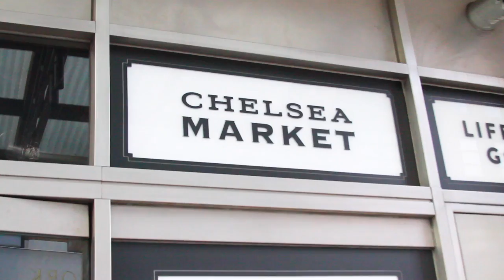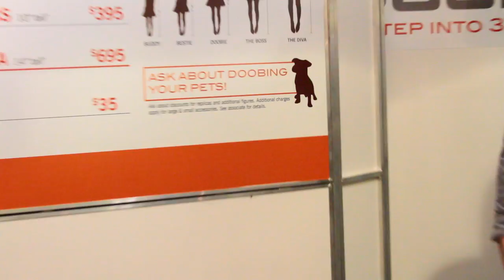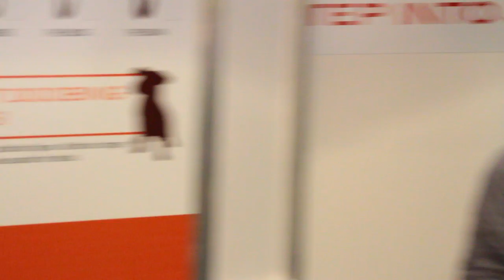Inconvenient Interviews w/Risa: Getting DOOBed w/Michael Urie | HelloGiggles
In this installment of Inconvenient Interviews I meet up with actor/director/producer Michael Urie at Chelsea Market in NYC to GETDOOBED (a “3D Printed Selfie”). Probably best known for his role as Marc St. James on ABC’s UGLY BETTY (though his theater accomplishments are more than noteworthy), this Juilliard grad talks with me on topics ranging from his favorite Broadway pre-show rituals to his dog, President McKinley. Michael is also the director of the upcoming web series WHAT'S YOUR EMERGENCY, the story of a ridiculously incompetent team of 911 call center workers in Hell, Michigan. The show, starring Sierra Boggess, Reed Birney & Debra Monk, premiers January 27th on Stage17.tv.

Follow Michael on Twitter: @michaelurie IG @ @michaelurielikesit or find him online at michaelurie.net